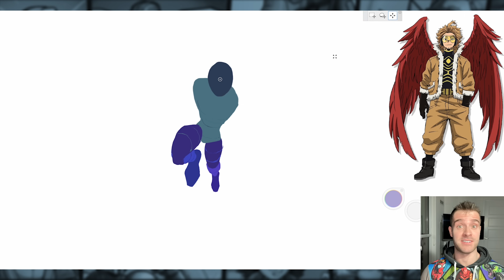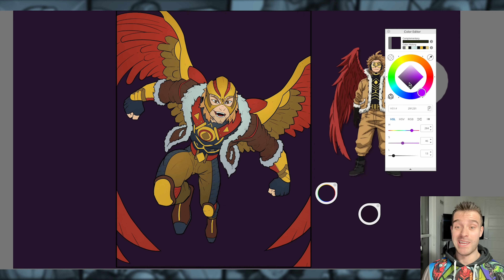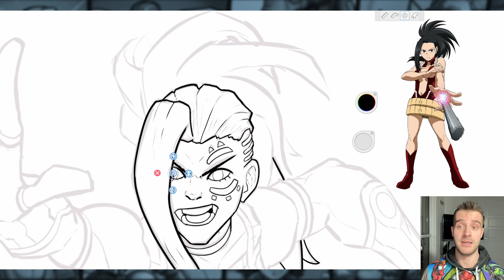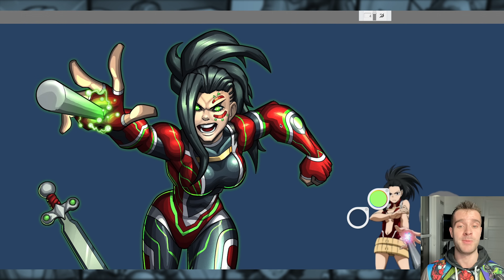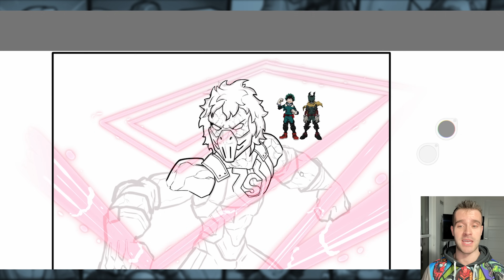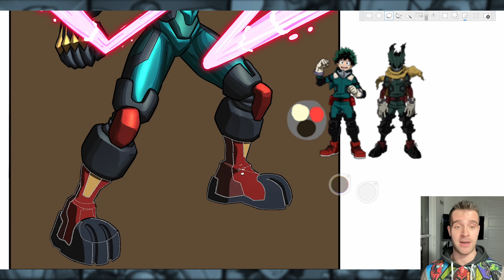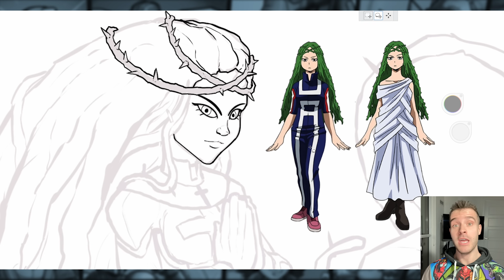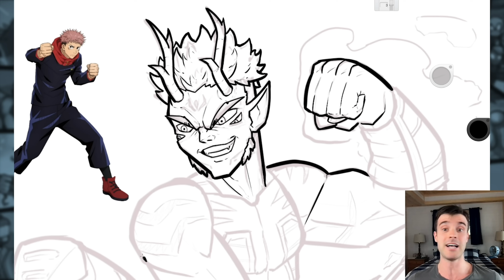What if MY HERO ACADEMIA Heroes Were on the SUICIDE SQUAD?! (Stories & Speedpaint)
To start off my Suicide Squad Grand Prix, doing 3 Suicide Squad related videos 3 Mondays in a row, I’ve decided to pair two of my favourite topics, the Squad and My Hero Academia.

In this episode we have Hawks, or Keigo Takami, as a kid who got Thanagerian armour like Hawkman. Next, we have Momo Yaoyorozu or Creati as a descendant of the Justice Societies first Green Lantern. Then, we have Deku or Izuku Midoriya as a kid who wanted to be like Superman but was given powers by Darkseid. Finally, we have Ibara Shiozaki as the religious daughter of Swamp Thing.

Hope you all enjoy: What if MY HERO ACADEMIA Heroes Were on the SUICIDE SQUAD?! (Stories & Speedpaint)

00:00 - Introduction
00:41 - Hawks
06:53 - Momo Yaoyorozu
11:37 - Izuku Midoriya
19:52 - Ibara Shiozaki
25:57 - More Videos & Inspiring Outro